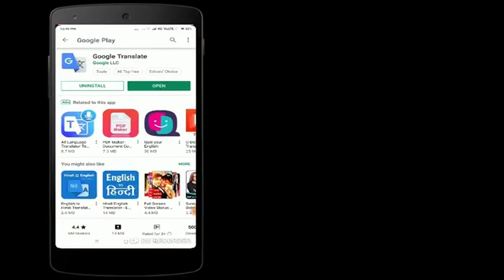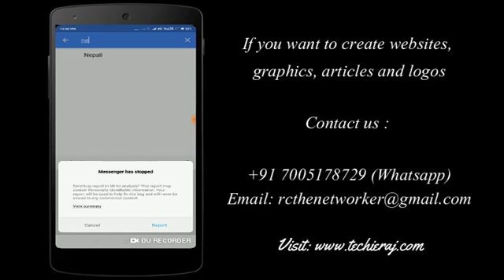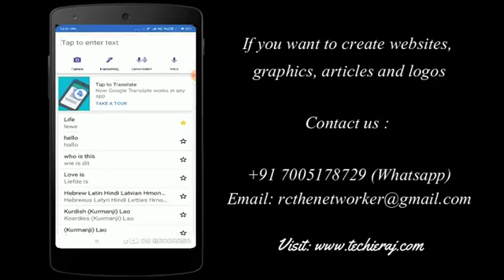English To Czech Dictionary App | English to Czech Translation App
3. Earn Money With Kwai App

4. Make Money With PayBox

5. Top 5 Earning App